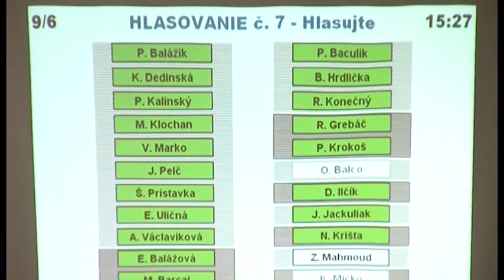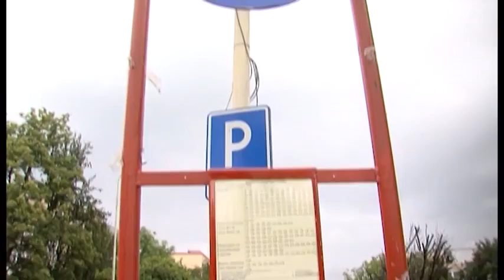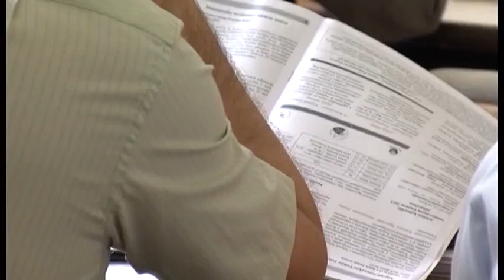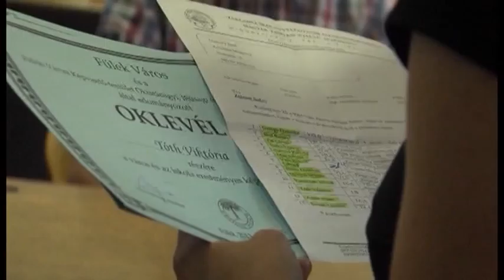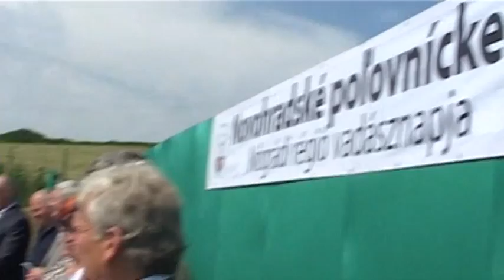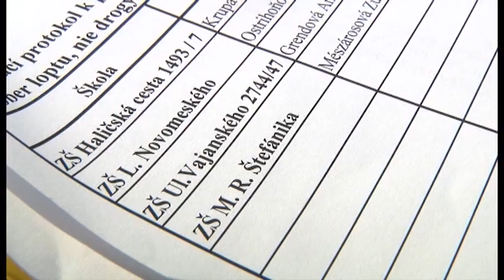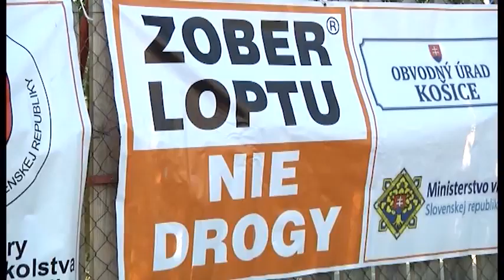RT 27 / 2013